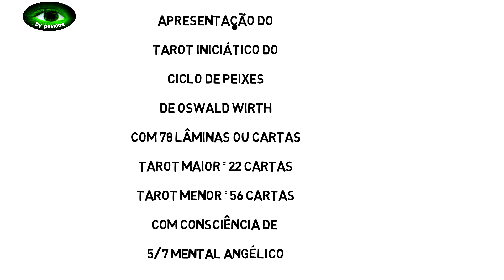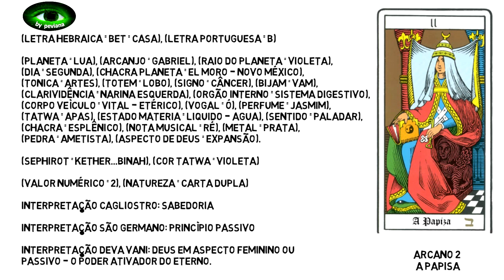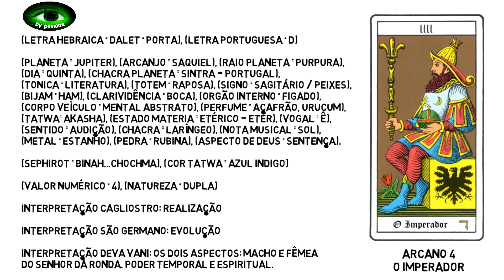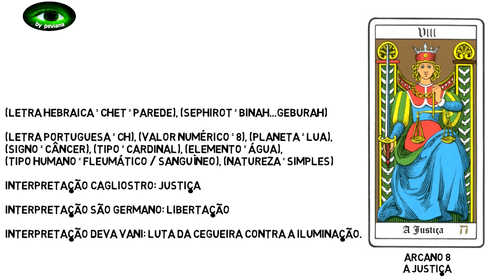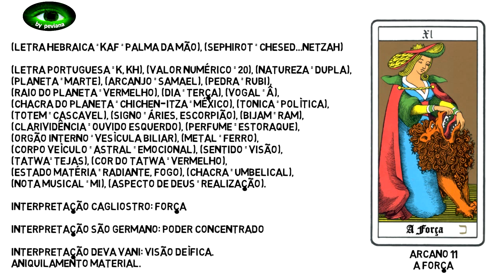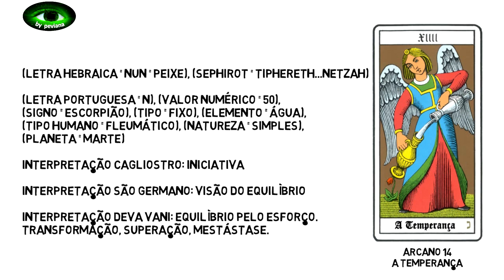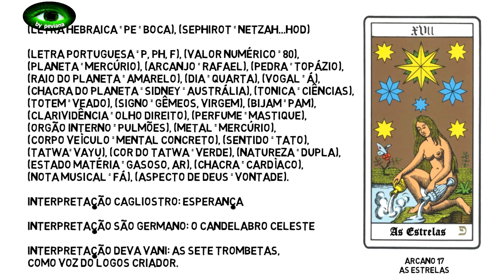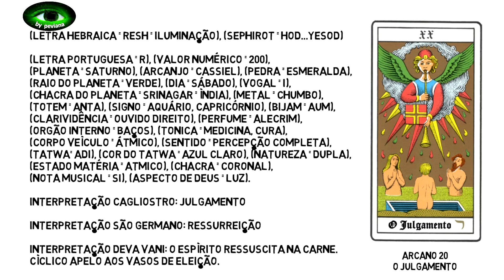Tarot Maior de Oswald Wirth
Apresentação das 22 cartas do Tarot maior de Oswald Wirth